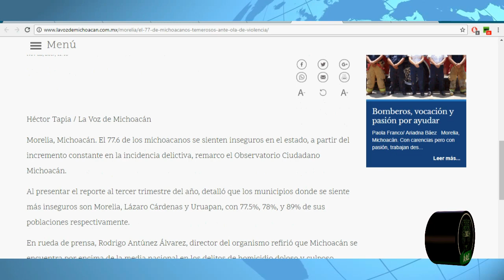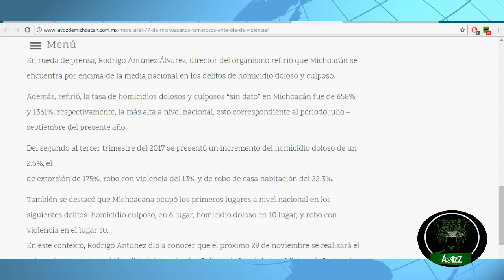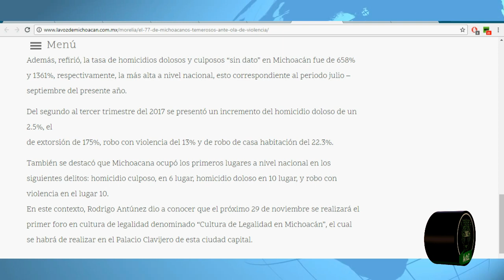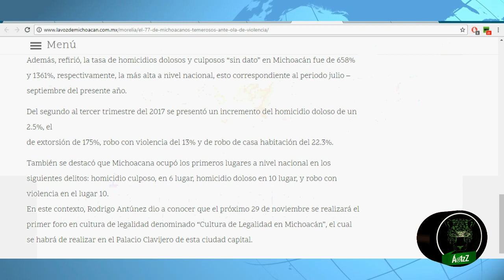77% de los michoacanos prefieren que Silvano deje de cantar rancheras y trabaje